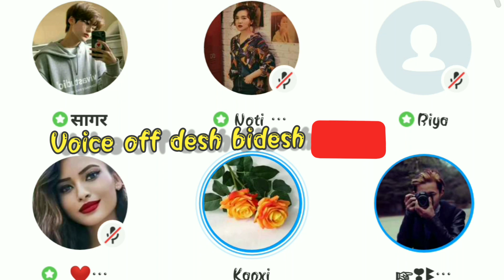xada video/imo xada voice/voice club/Nepali xada club/ratnapark ko